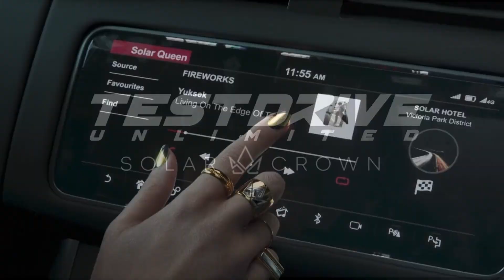TEST DRIVE UNLIMITED SOLAR CROWN : TOUT SAVOIR SUR ALAIN JARNIOU LE CREATIVE DIRECTOR ! 🚦💎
TEST DRIVE UNLIMITED SOLAR CROWN

🛠 CONFIGURATION PC 🛠
⏩ Carte mère ⇒

Si tu as lu jusqu'ici écris : "FORZA" en commentaire.   🤜🤛